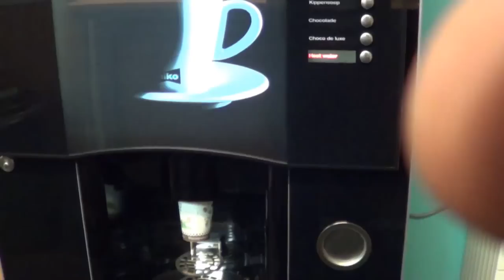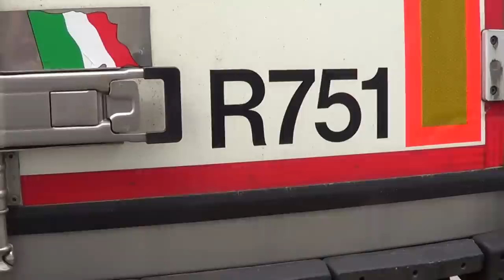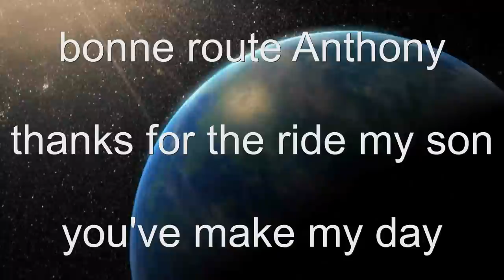Anthony...3 years after"the first trip"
video reply 3 years after my video "easy job...Anthony s first trip".My son Anthony still works for Sitra but with a fridge trailer. he drives every weeks from Belgium to Italy
with diary products
the truck is a Daf XF105.410 and the trailer  a Schmitz cargobull  with a triple deck
video made with Magix video de luxe 17plus